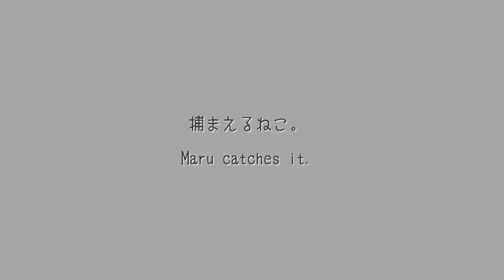Maru catches it-